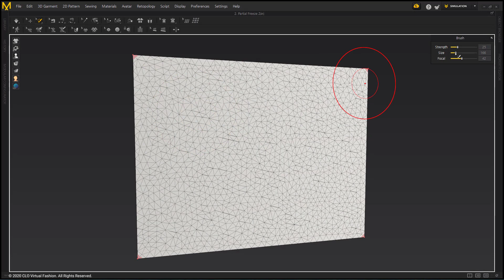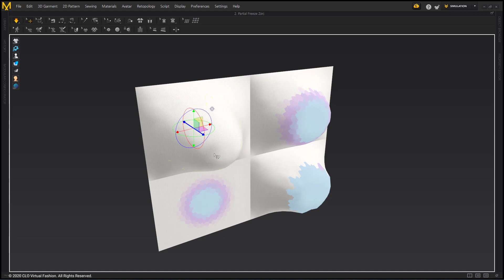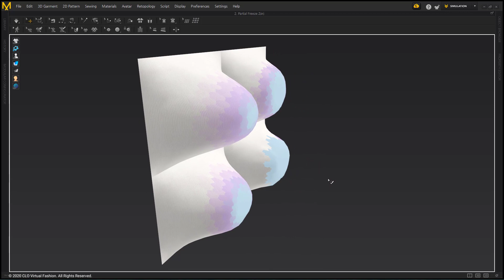Marvelous Designer 9.5 New Features: Partial Freeze